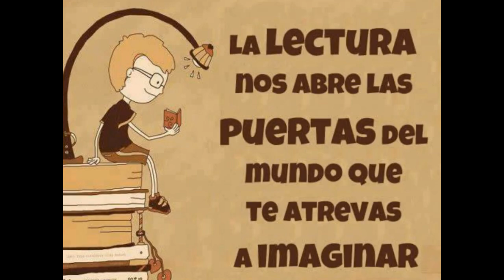Jornada de Lectura en familia 2023 - Escuela Nº 109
Fotos de la Jornada de Lectura en Familia realizada en la Escuela Nº 109, Juan Chassaing, de Rosario, durante el mes de agosto de 2023.